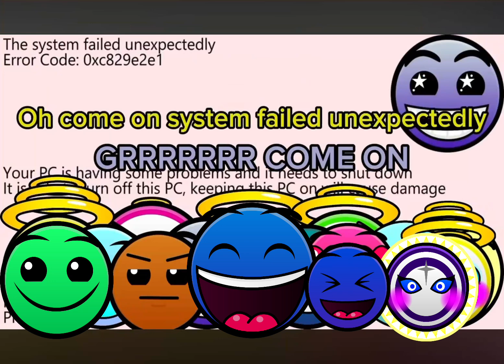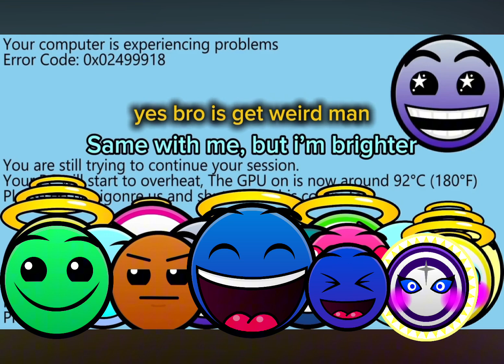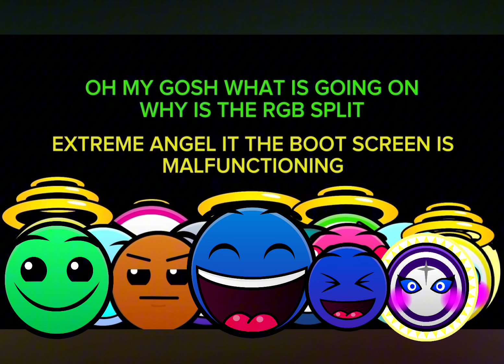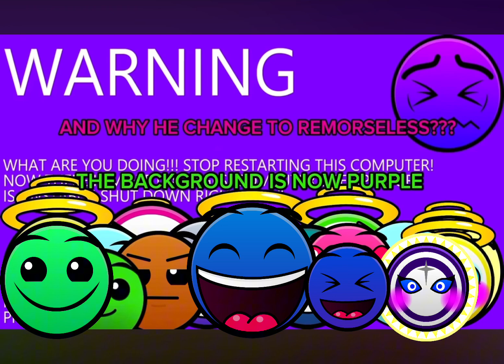All geometry dash difficulty faces happy to unhappy